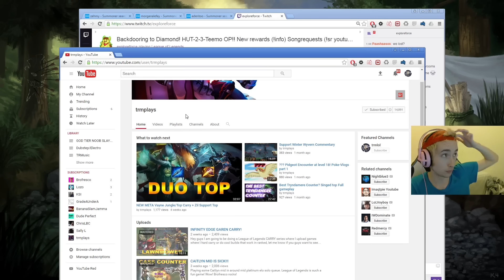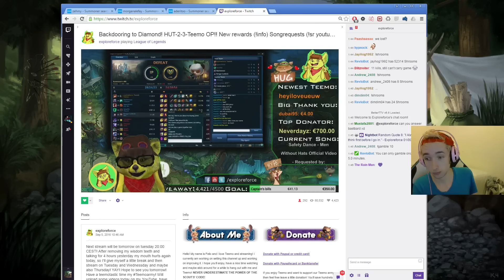Teemo 10-0 Placements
Hey guys im going to be doing a climbing series on my stream with Teemo only.  I will upload highlights to this channel and I will be streaming daily starting at 6:30 AM PST